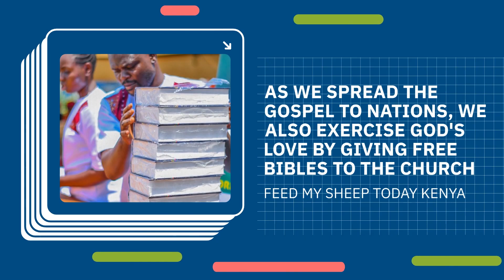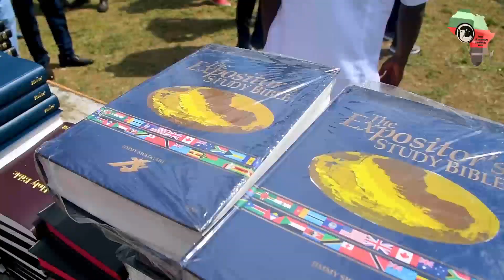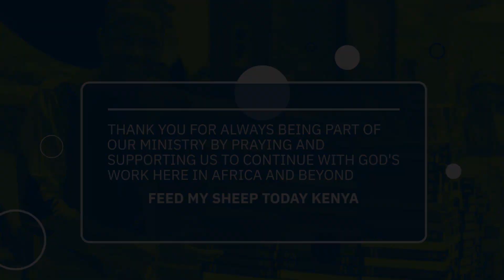Feed_my_sheep_today_kenya BIBLES DISTRIBUTIONS TO THE NEW BELIEVERS.